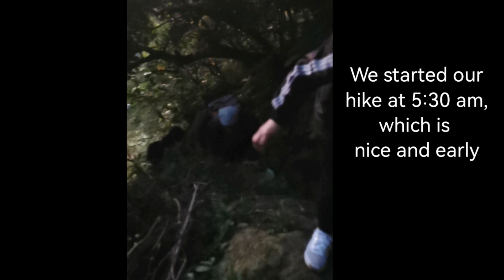HIKING SA ADARNA! GRABE KAPAGOD PERO SOBRANG SAYA!!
Thiis was on 5th March.. It's one of the memorable adventure we did in Catanduanes